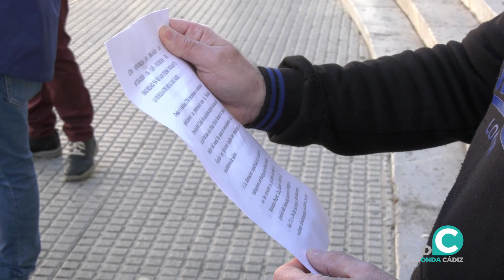VTR CRONICA DENUNCIA COORDINADORA METAL